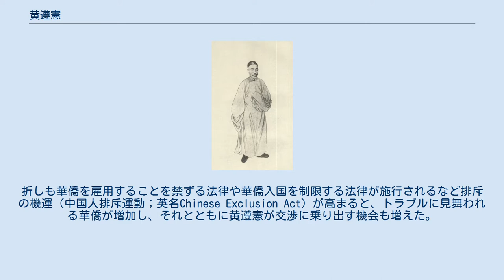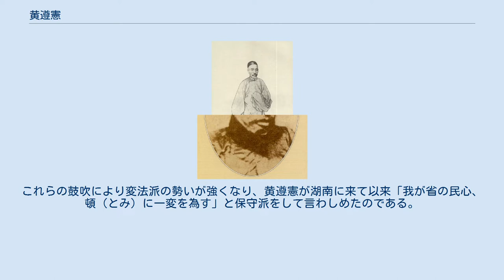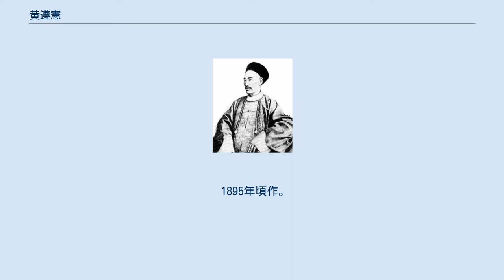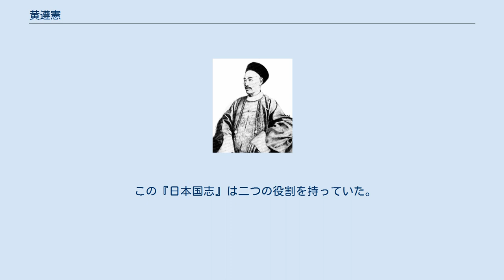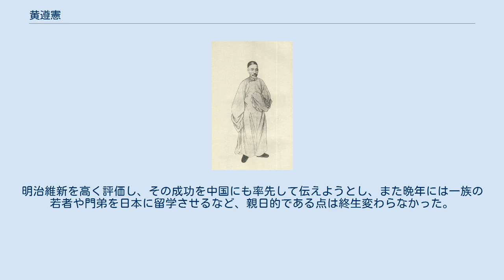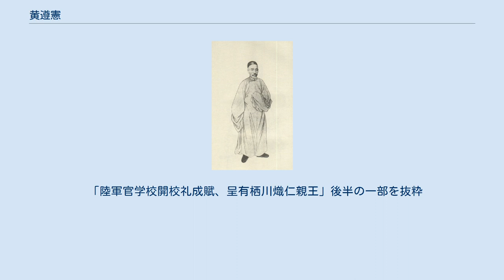黄遵憲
黄遵憲 黄遵憲 黄遵憲の肖像画（『清代学者象伝』） 黄 遵憲（こう じゅんけん、道光28年3月24日（1848年4月27日） - 光緒31年2月23日（1905年3月28日）、満56歳没）は、清朝末期の詩人・外交官・政治改革者であり、また知日家としても知られる。
 字は公度。
人境廬主人や観日道人、東海公、法時尚任斎主人、水蒼雁紅館主人といった号を持つ。
広東省嘉応州（いまの梅州市）の人。
生家は南宋以来続く客家である。
ただ客家といえど、一族より代々挙人8人を出し、うち1人は進士となっており、その地方では有力な一族だったといえる。
父黄鴻藻（こうこうそう）も挙人でありながら地方官を歴任し、最終的に知府にまで上っている。
 世界地誌『瀛環志略』（えいかんしりゃく）が刊行され、中国の人々の眼が漸く海外へと向けられつつあった1848年（道光 28年）に黄遵憲は生を享けた。
幼少より青年となるまでの期間は太平天国の乱が起こっていた時期にほぼ重なっているために、多感な年頃の黄遵憲本人に多々影響を与えている。
たとえば黄遵憲は18歳のとき葉氏を妻として迎えているが、その数日後に太平天国軍が州城に押し寄せて避難を余儀なくされ、留守となった実家も大規模な質屋を経営していたために狙われ、莫大な損害を受けている。
その苦難のためか詩集『人境廬詩草』（じんきょうろしそう）では、太平天国滅亡を喜ぶ「感懐」という詩が冒頭を飾っている。
彼が太平天国に怒りを覚えているのは当然であるが、注目すべきなのは効果的な対策を打てない清朝の官僚にも怒りの矛先を向けている点である。
黄遵憲が生涯抱き続ける実用的でない科挙と実務に長けてない官僚への不信不満は、おそらくこの時のことが根本にある。
そしてこの不信不満こそが彼の進路を方向付け、そして改革へと駆り立てたのだと言えよう。
幾度かの試験失敗の後、29歳の時に挙人となり、以後政治の表舞台へと登場する。
 挙人となって数ヶ月後、日本公使に任命された何如璋（かじょしょう）に従い、参賛（書記官にあたる）として明治日本に同行した。
これは日清修好条規に基づき派遣されたものである。
当時外交官という職は官歴という点からいってエリート街道にあるものではなかった。
長男でもあった黄遵憲には家族や知人より引き続き科挙の勉強を続けて進士となることを望む声が寄せられたが、彼はこの道を躊躇無く選んだ。
進士となっても就職難であったことや、非実用的な科挙のための学問に時間を費やすことに耐えられなかったことがあるが、最も大きい理由は一刻も早く政治の世界に身を置き、衰運の見える祖国のために働きたいという思いが黄遵憲に強かったからであった。
 日本への赴任 黄遵憲は到着してからおよそ4年間日本に滞在し、政府要人との折衝や情報収集に奔走した。
当時日本と清朝の間には琉球処分や李氏朝鮮を巡る懸案が存在しており、公使団は難しい舵取りを余儀なくされていた。
琉球処分では当初公使団は強気に交渉したものの、本国にいる大官 李鴻章（りこうしょう）との考えの違いや国力の差から日本に押し切られ、煮え湯を飲まされる結果となった。
しかしその交渉過程でまず富国強兵ありきという認識を持つようになり、日本の軍近代化に注目するようになるのである。
 つづいて持ち上がった問題が朝鮮の扱いであった。
朝鮮は中国歴代王朝の朝貢国として位置づけられてきたが、今後もそれと同様の関係を維持したい清朝と、その影響を排したい日本の間で角逐が生じた。
当時朝鮮は鎖国を国是としていたが、何如璋や黄遵憲は朝鮮が清朝の指導のもと開国し、諸国と条約を結ぶ方が清朝・朝鮮共に得策だと考えるようになっていた。
これは滞在していた日本に影響を受けている。
当時日本ではロシアの南下に極めて警戒感を持っており、朝鮮がロシアの影響下に入ることを極度に恐れていた。
こうした意見に感化され、黄遵憲たちは日本よりもロシアへの警戒を募らせていったのである。
また同時期結ばれたサン・ステファノ条約によりトルコがロシアに屈しながら、他のヨーロッパ諸国の干渉により逆にロシア側が譲歩せざるを得なかったことを知り、多くの国と条約を締結しておいた方が紛争発生時に第三国からの干渉を期待できると計算したためでもある。
 この考えを朝鮮側に伝えるため、第二回 修信使として日本に来ていた金弘集と黄遵憲は面会し説得につとめ、さら...